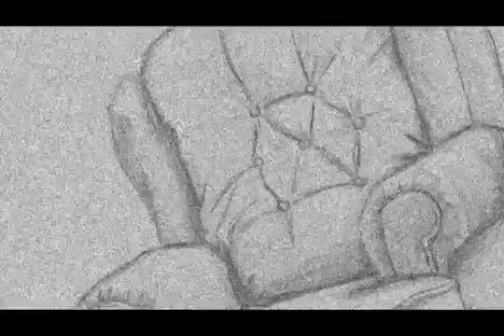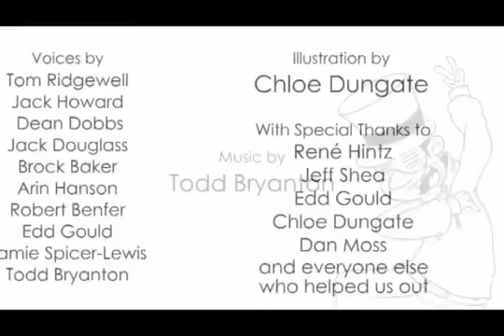Asdfmovie 4 - Doppiaggio completo in italiano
ahahahah